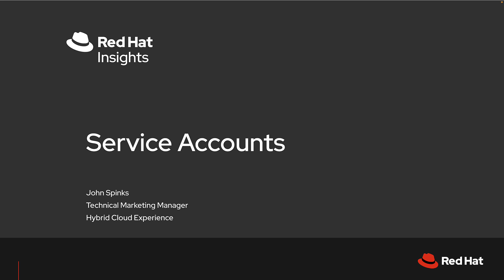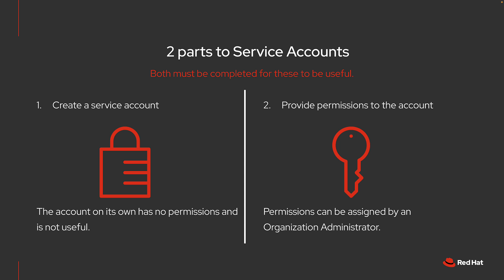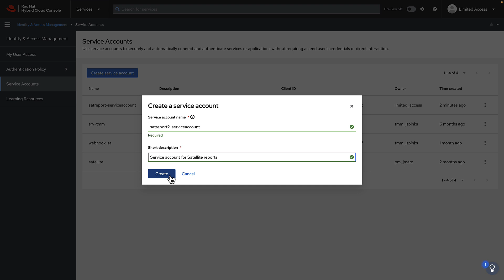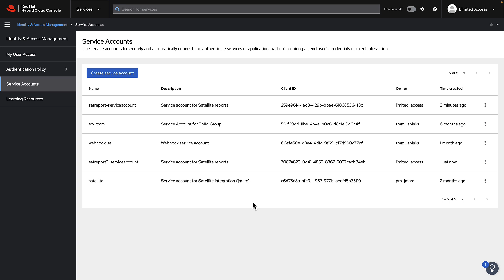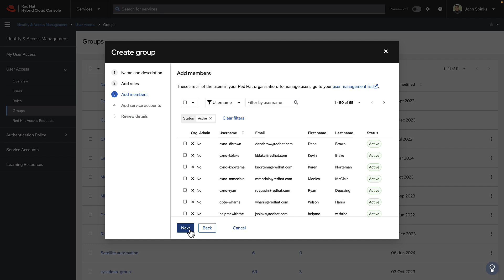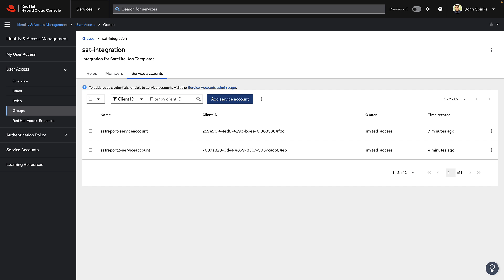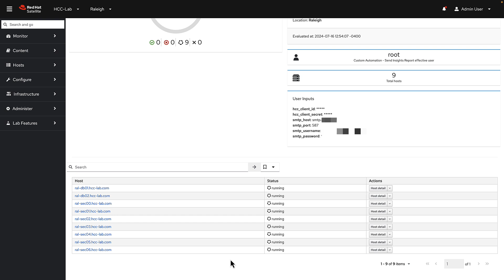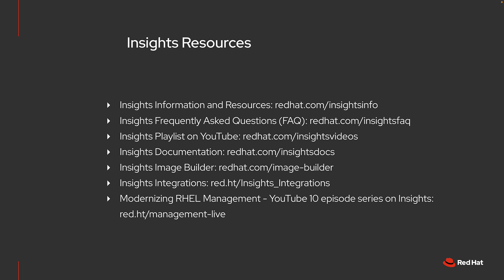How to create and manage service accounts for Red Hat Lightspeed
This tutorial demonstrates how to create service accounts in the Hybrid Cloud Console and assign them appropriate permissions using role-based access control. Following a scenario from a Red Hat product manager's blog, the process shows how to generate service accounts, configure them with specific roles for Insights data access, and implement them in a Satellite job template to automatically generate and email system reports. The demonstration covers creating accounts through the virtual assistant and settings menu, assigning permissions through user groups, configuring a job template with proper authentication credentials, and validating the setup by running the template to generate advisor, patch, vulnerability and inventory reports.